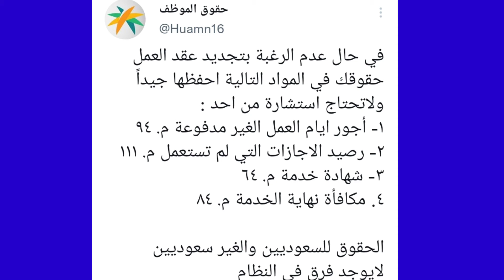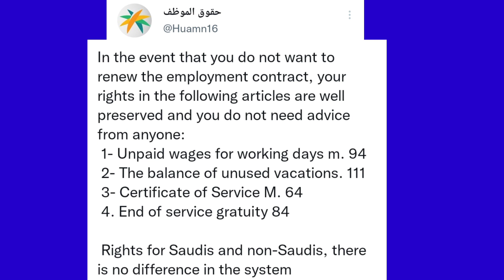November 17, 2021